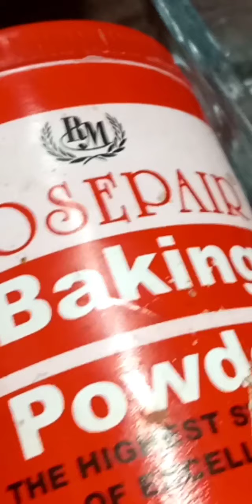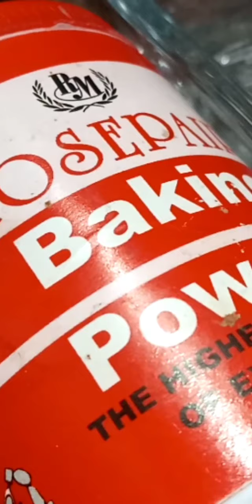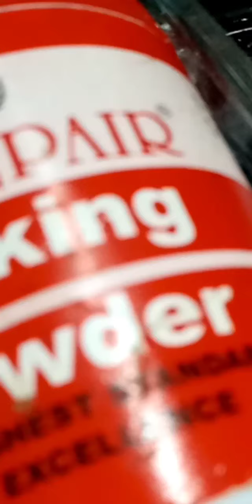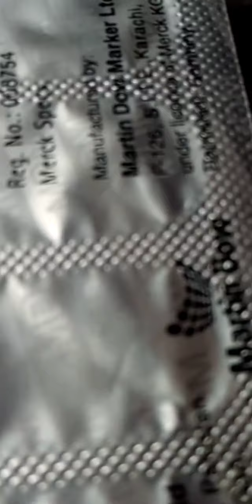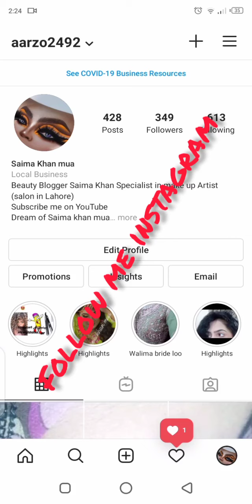Hand and Feet care instant whitening for winter and summer remedy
Hand and Foot care instant whitening for winter and summer
use this soap remedy
Soap.
bleach powder.
bleach creme /vol
paraffin wax liquid
Baking powder
sub me my another channel
Dream of Saima Khan mua vlog
Dream of Saima khan mua